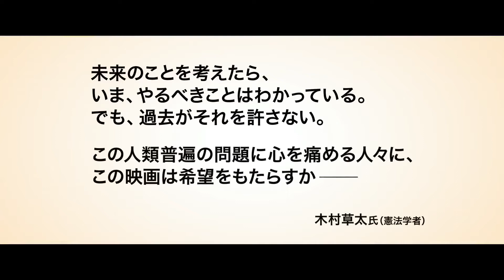『判決、ふたつの希望』